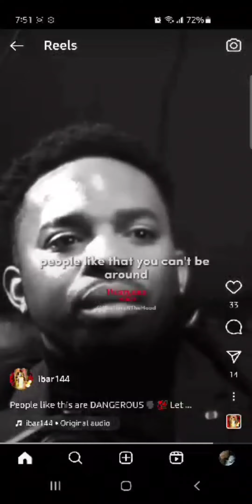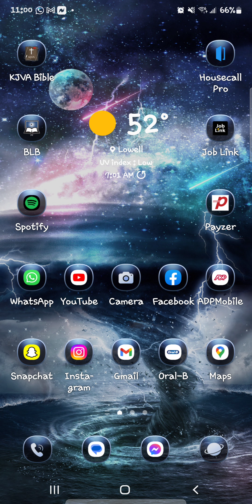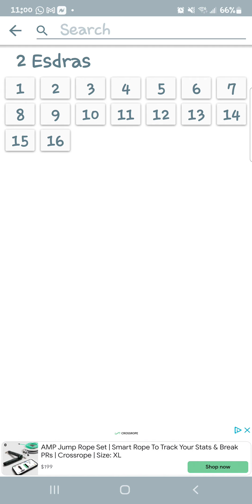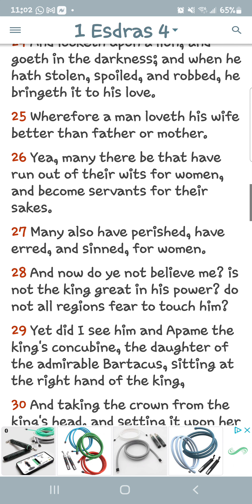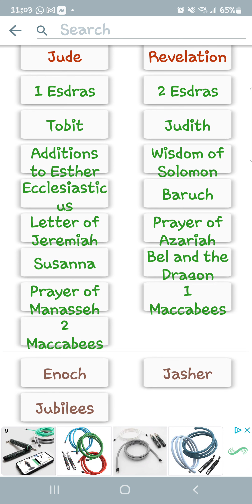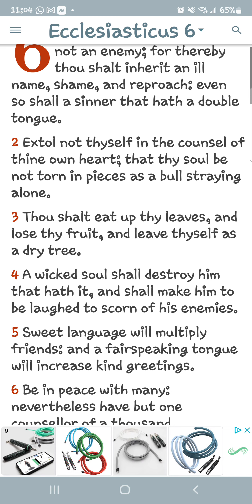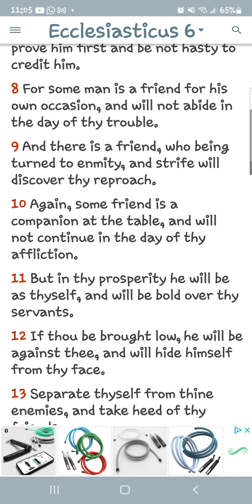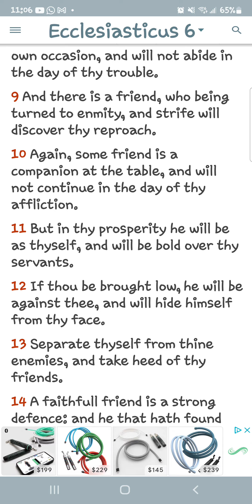prove a friend 1st